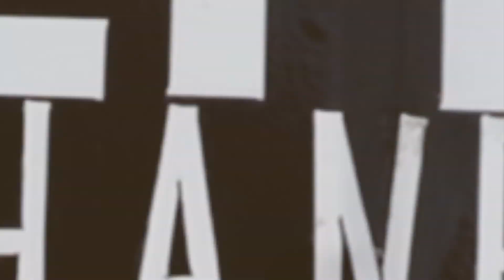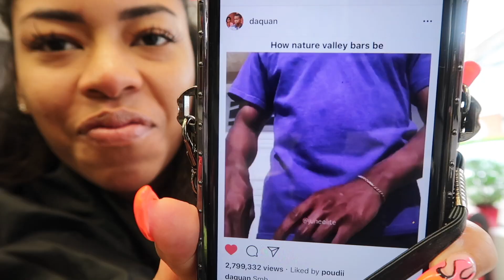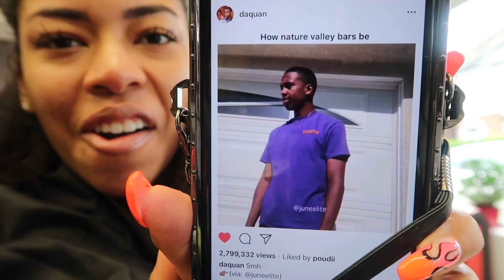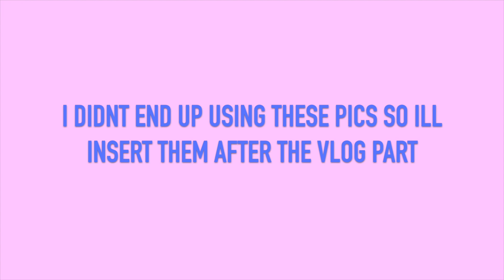BEHIND THE SCENES OF MY PREGNANCY ANNOUNCEMENT PHOTOSHOOT! | S5E6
its true... heres some behind the scenes of my announcement.

𝗠𝗘𝗡𝗧𝗜𝗢𝗡𝗘𝗗 𝗜𝗡 𝗩𝗜𝗗𝗘𝗢:
hair salon: @allurebeautyldn
photographer: @madshersae
creative director: @kairoeast

𝗣𝗟𝗘𝗔𝗦𝗘 𝗨𝗦𝗘 "CHANDLER ALEXIS VLOGS" 𝗔𝗦 𝗧𝗛𝗘 𝗦𝗨𝗕𝗝𝗘𝗖𝗧 𝗢𝗙 𝗘𝗠𝗔𝗜𝗟.